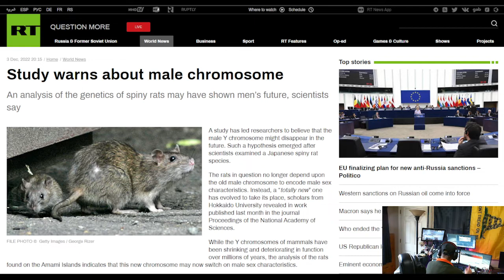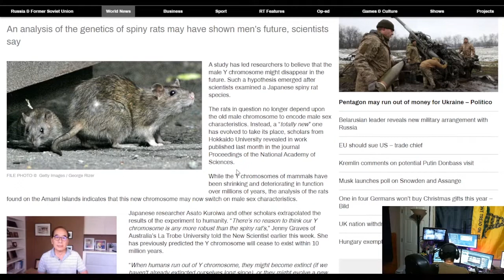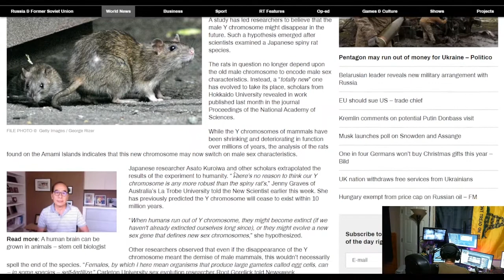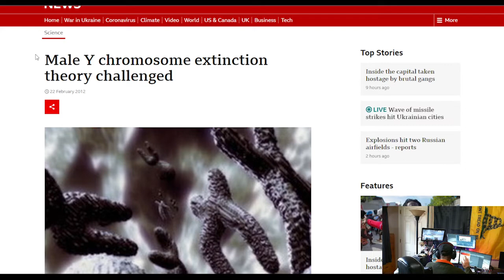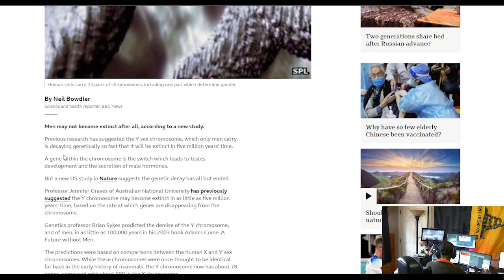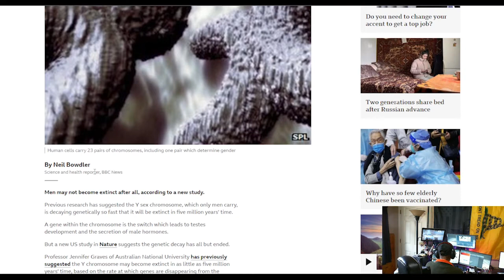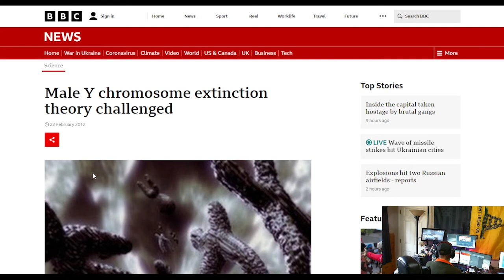The Watchman News - Study Says There Will Be No More Males - Older Claims Say Otherwise - Important!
Study warns about male chromosome